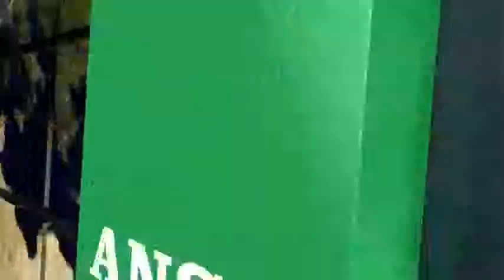Ungheria: polizia distribuisce acqua e panini a migranti